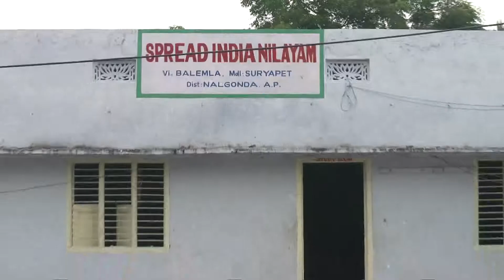SPRED INDIA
Scintilla Kreations is a complete digital film production house, equipped with sophisticated digital technology and maverick professionals.